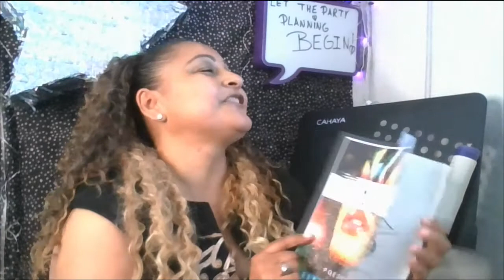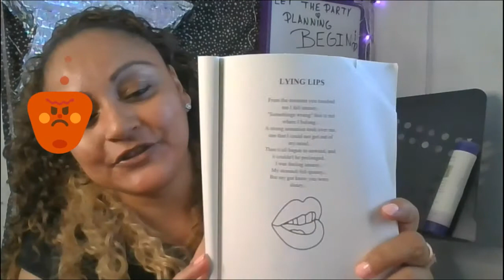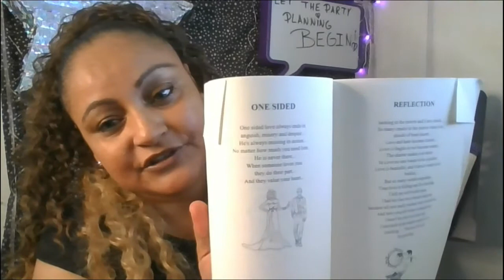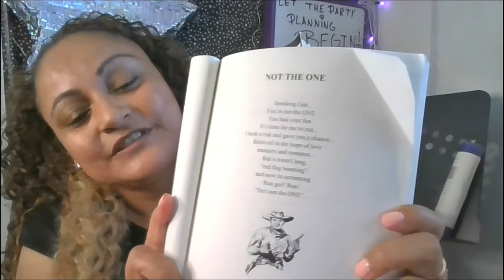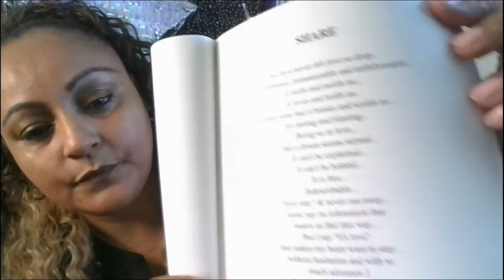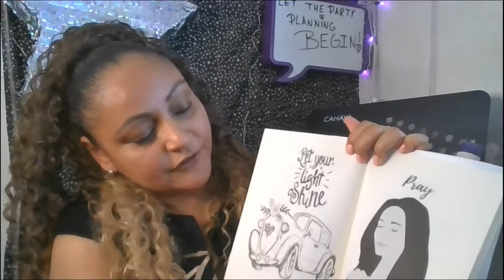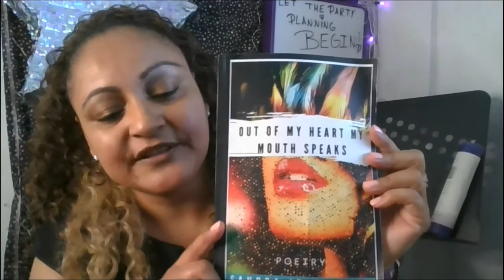OUT OF MY HEART MY MOUTH SPEAKS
ANGRY RELATIONSHIP POETRY THAT CHANGES WITH TIME AND NEW RELATIONSHIPS